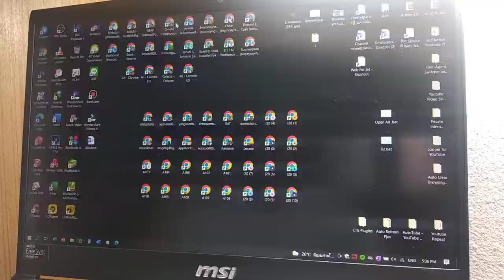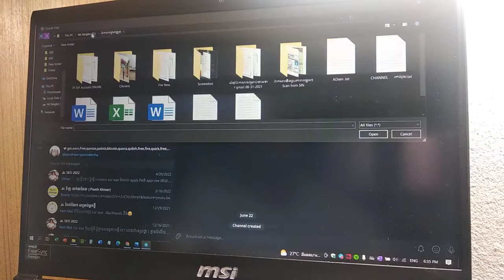ทำการบ้านภาษาอังกฤษ